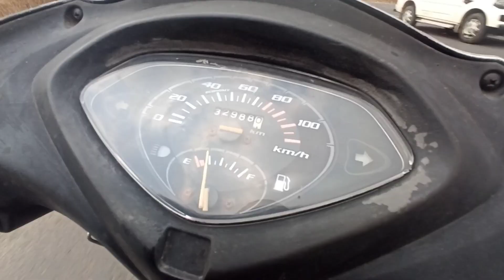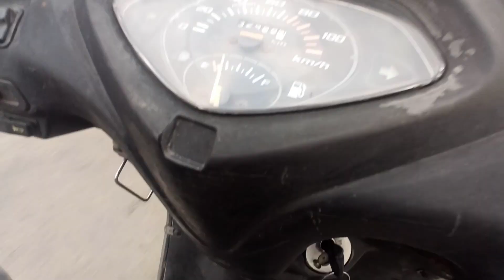Itni Sari Murgiya / इतनी सारी मुरगीया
About This वीडियो
आज हम अकील भाई के पोल्ट्री फार्म पर आए है इनके पास आप को बटेर गौरानी मुर्गिया टर्की सब मिल जाएंगे
फ्रीरेंग Poultry Farming
अब कही भी दवा मंगवाए घर बैठे कॉल या msg
बुक  खरीदने के लिए यहा किलिक करे

NoNotionNoNotionpres. Com

मेरा दूसरा चैनल इस चैनल को भी सपोर्ट करे..

Our Some other Videos Plylist

Abdul Salim
Yavatmal [ Maharashtra ]